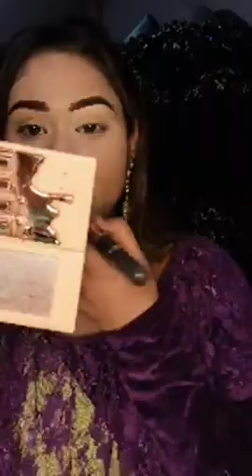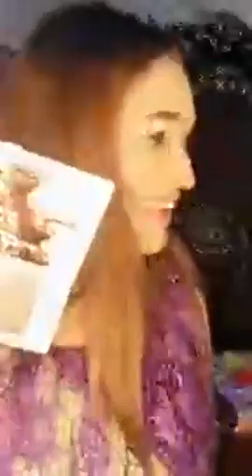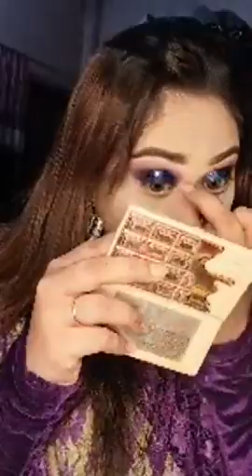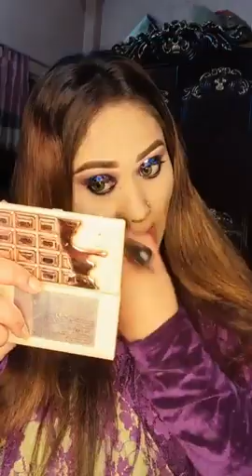Beautiful Makeup tutorial step by step